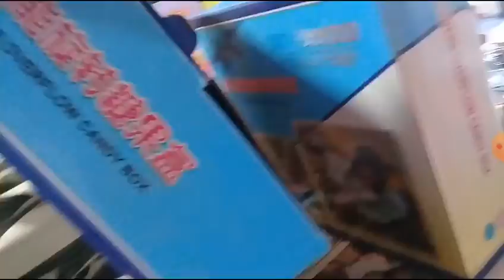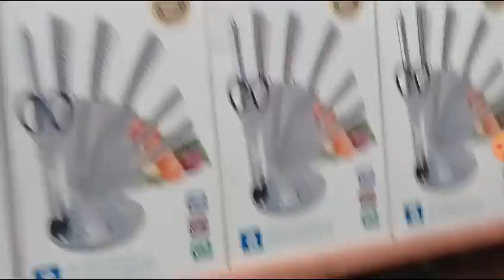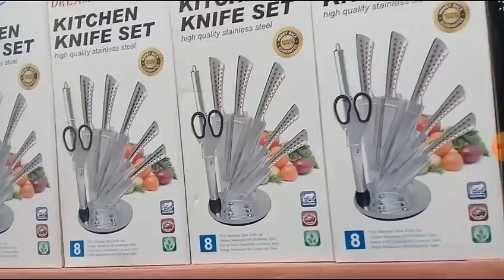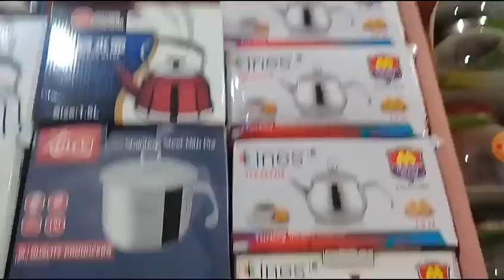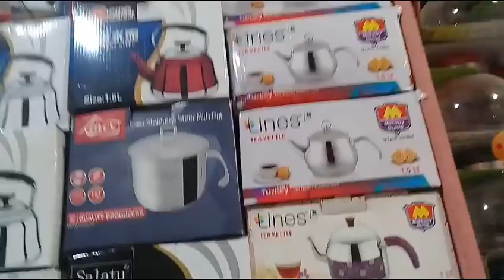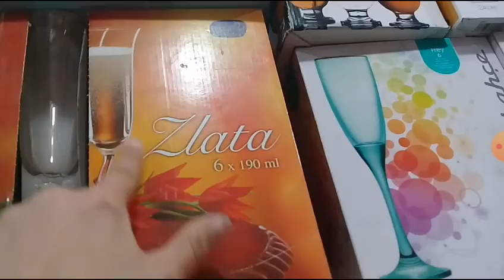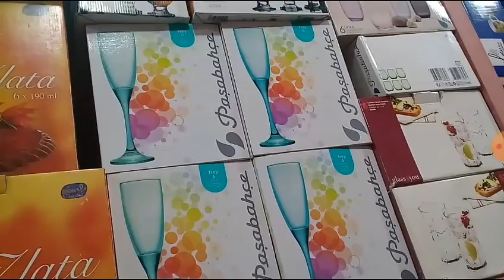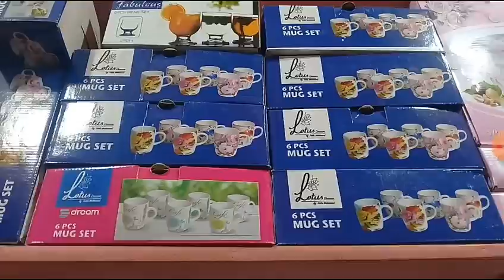تجهيزات رمضان والادوات المنزلية الجزء التانى